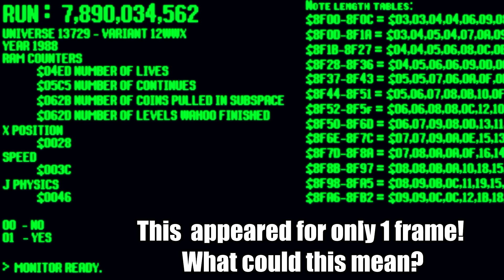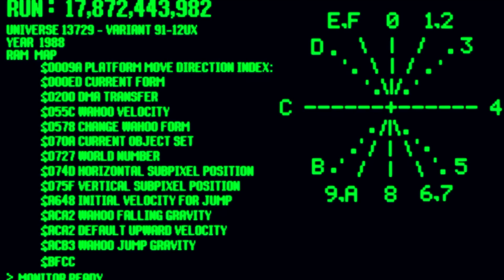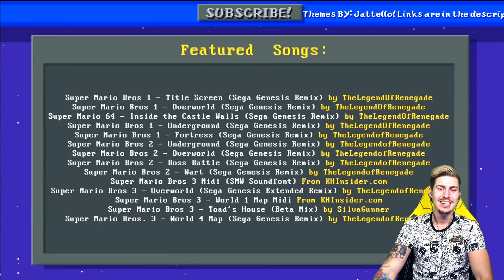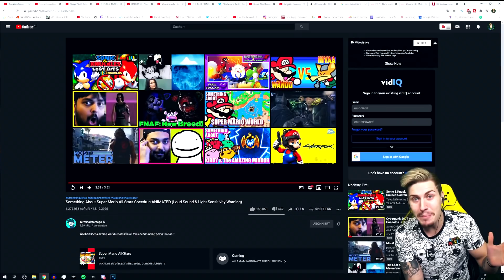Something About Super Mario All-Stars Speedrun ANIMATED by @TerminalMontage | LUIGIKID REACTS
I'm now partnered with AVM! Check out their Social Media and get your
Internetspeed faster than Sonic and Speedrunner Mario!!

Everyone get ready for an Animation full of the craziest speedrun glitches - our Favorite Animator, Terminal Montage, is back with His Something about series and Takes it to the next Level with SOMETHING ABOUT SUPER MARIO ALL-STARS SPEEDRUN!